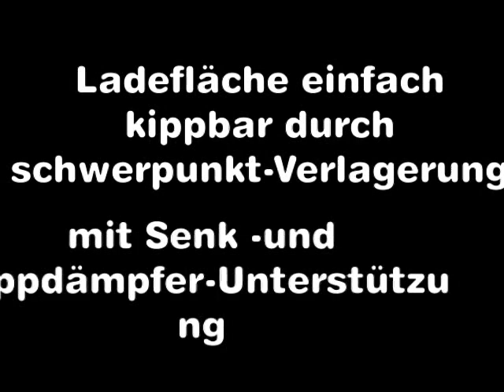Autotransporter / Autotrailer - FITZEL Autotrailer Fitzel Euro 35-22/48 PKW Anhänger Autotransporter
Autotrailer von FITZEL präsentiert von Koch Anhängerwerke. Wir zeigen die Ausstattung und Details von dem Modell Autotrailer Fitzel Euro 35-22/48. (Nr.A1081Fi)

► Wenn das Video gefallen hat bitte "Mag ich" drücken, gerne auch das Video teilen

Sie interessieren sich für diesen Anhänger, haben Anhänger Fragen oder möchten den Anhänger kaufen?

Koch Anhängerwerke GmbH&Co.KG
Werner-Forßrmann-Str. 60
21423 Winsen Luhe

Vollaluminium Anhänger für Profis mit 195/50R13C auf Alu Felge
Stützrad
Begrenzungsleuchten
Feuerverzinkung
Rückfahrautomatik
Gummifederachse Knott
Auffahr-Rampe
Ladefläche einfach kippbar durch schwerpunkt-Verlagerung mit Senk -und Kippdämpfer-Unterstützung
Elekto Seilwinde 1800kg ist Zubehör !! 833 Euro incl Mwst
Auflaufbremse
ca 7° Auffahrwinkel
12 Volt
große Sicherheits- Rundschlussleuchten
Alko Seilwinde mit 15m Seil
Boden geschlossen in Aluminium
2 Stück einfach ausziehbar-und Stufenlos seitlich verschiebbare ALU Schienen
2 Stück Alu Radschlagbügel verstellbar
2 Stück Trapez Rad Sicherheitsgurte mit TÜV Zertifikat
(Nr.Pkw1081)
. Irrtümer und Änderungen vorbehalten Fahrzeugbrief-Versand vorab möglich oder Überführungskennzeichen (Deutschland) können zur Verfügung gestellt werden Rufen Sie uns an Mit weit über 700 Anhängern erwartet Sie eine riesige Auswahl an Anhängern in Norddeutschlands größtem Anhängerzentrum. Direkt an der Autobahn A250/A39 zwischen Hamburg und Lüneburg. Wir freuen uns auf Ihren Besuch. Oder besuchen Sie einfach unsere Webseite für weitere Informationen

Die Firma Koch-Anhängerwerke gilt als einer der Marktführenden Hersteller auf dem Gebiet der Alu-PKW-Anhänger. Seit über 35 Jahren Qualität. Koch ist: - über 1200 Anhänger auf 70.000m² - über 13 Hersteller in 14 Kategorien im Handelsprogramm - über 20.000 Anhänger Bilder - über 90 Anhänger Videos. Norddeutschlands Größte Ausstellungsfläche erwartet Sie. Das Firmengelände befindet sich in Winsen Luhe (der Kreisstadt von Landkreis Harburg in Niedersachsen) und liegt Verkehrsgünstig direkt an der Autobahn (der A39 zwischen Hamburg und Lüneburg)